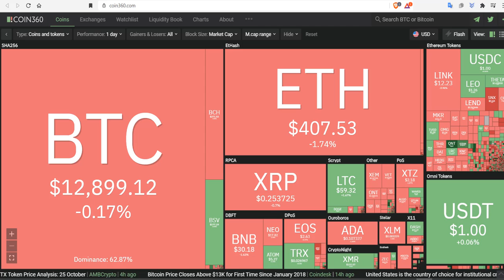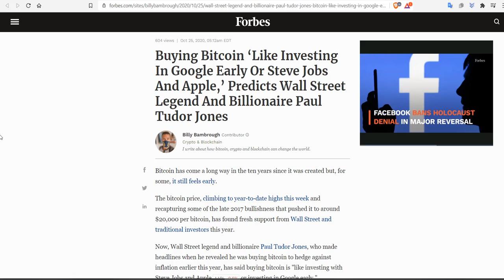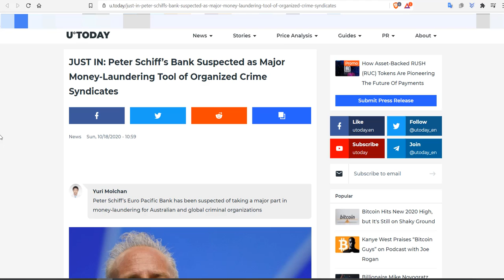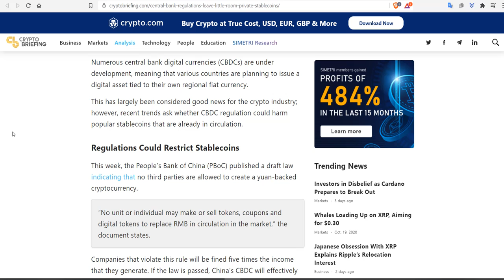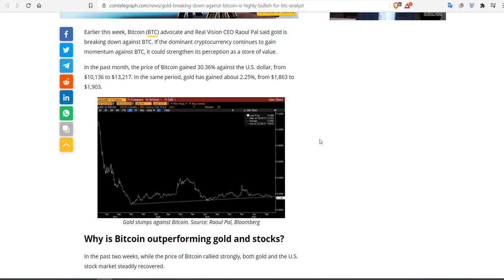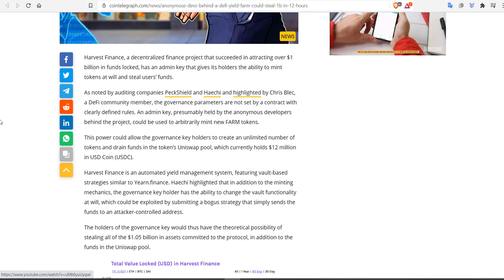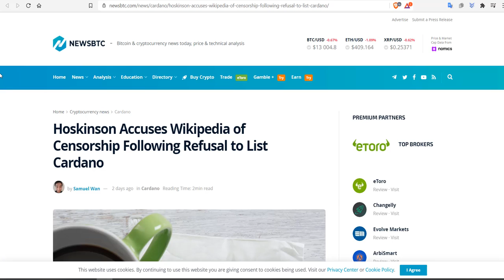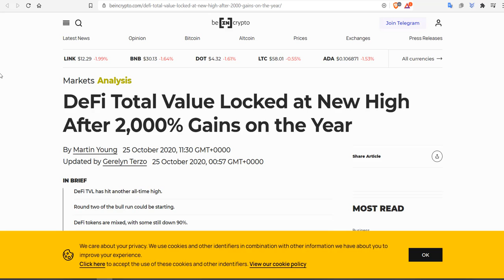BTC ZA 500 000$! COINBASE SCAM. KANYE WEST i BTC. ADA. FILECOIN. ETH. BTC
Zapraszam na kolejny film z serii Newsy ze świata kryptowalut.